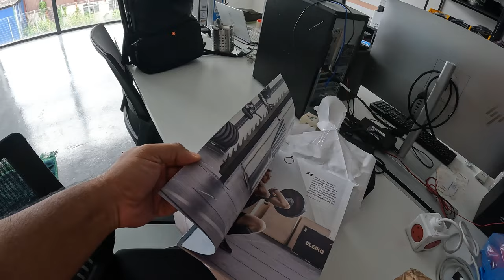ARCHIDEX - Part 1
We did something crazy. After months of discussions and planning with F1 Recreation, we decided to become one of the exhibitors in ARCHIDEX. This exhibition is for architects and interior designers and usually, property developers would be amongst the visitors too.

Even though this is a huge risk (the cost is really high for a small company like ours), but we felt that the exposure might justify the investment, Insya Allah.

This episode delves into the reasons behind the decision and the preparation the day before the exhibition

Visit our showroom gym here:

2A, Jalan Delta U6/19
Taman Perindustrian Sunway Subang
40150 Shah Alam
Selangor